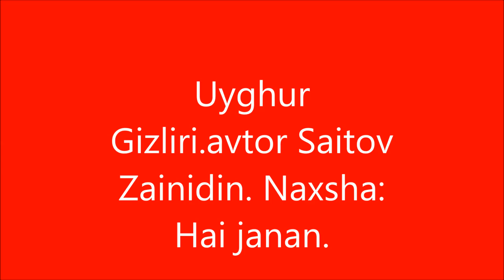Uyghur Gizliri.avtor rolika Saitov Zainidin.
Bakhtiyar Ushurov-naxsha:Hay Janan.